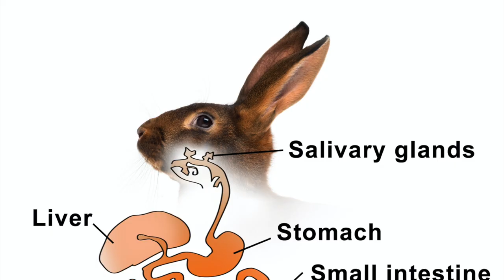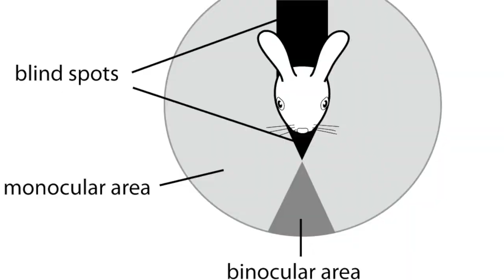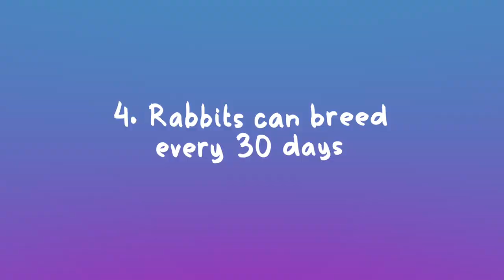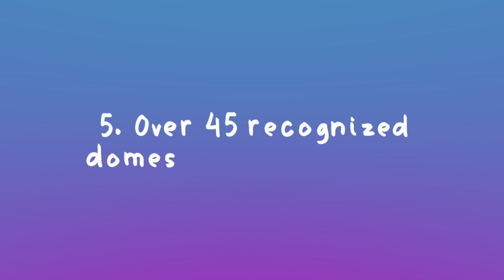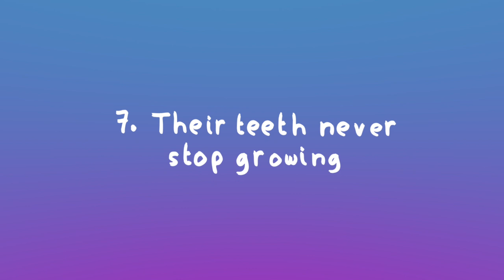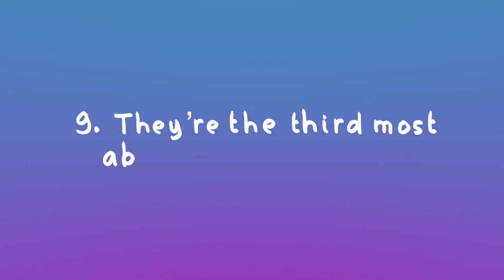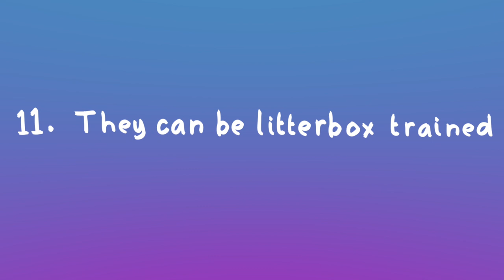12 Most Fascinating Facts About Rabbits!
✰ FOLLOW US ✰